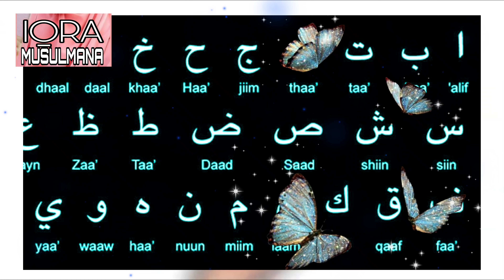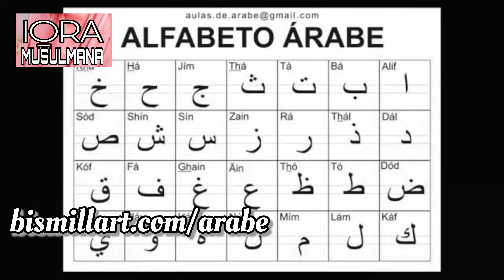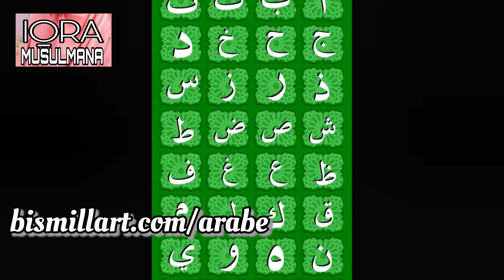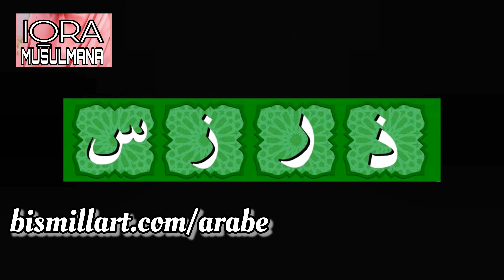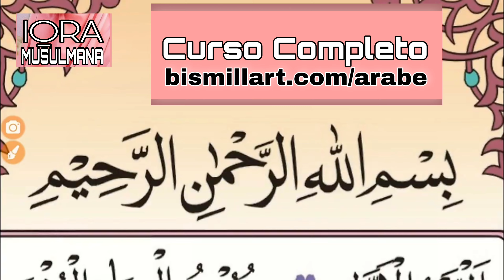CURSO DE ARABE #1 2021